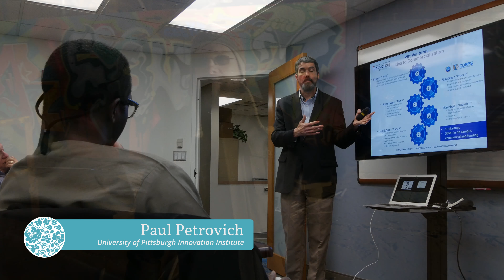Russian Presidential Academy of National Economy and Public Administration (RANEPA)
REES piloted the Comparative Urban Policy Tour with future leaders in global public policy visiting from our partner institution, the Russian Presidential Academy of National Economy and Public Administration.